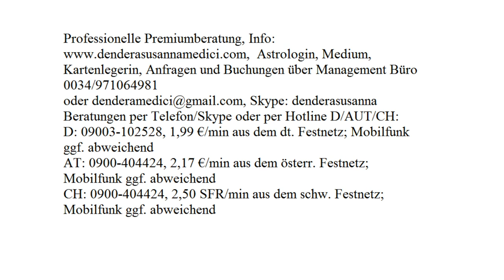Portaltage Liebe: Herbst 2017